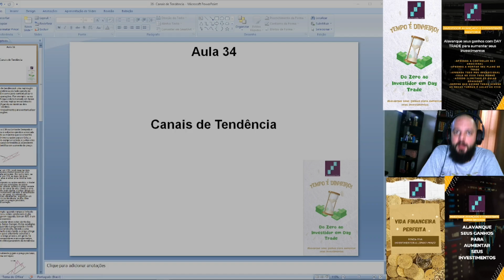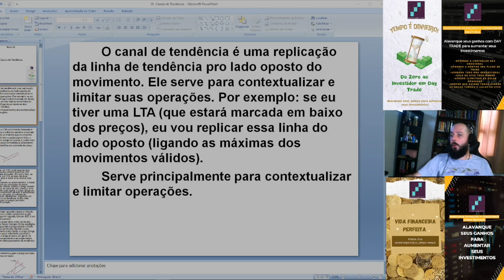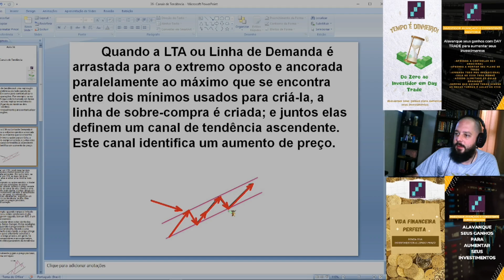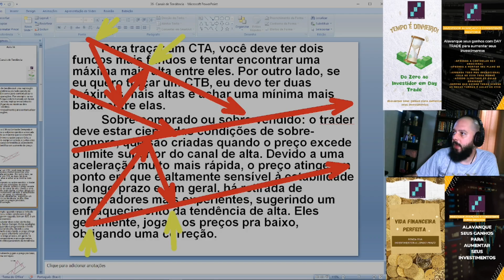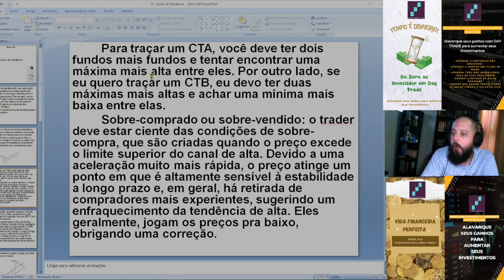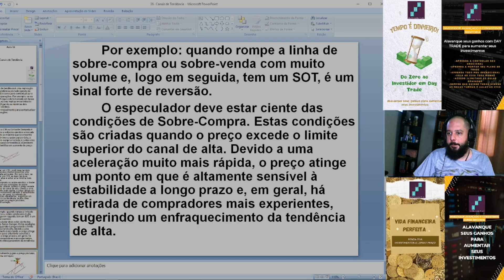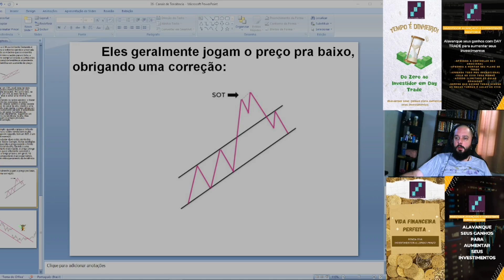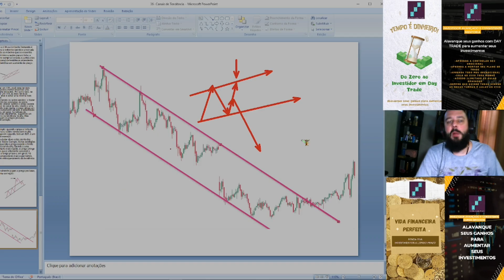Aula 34 - Canais de Tendência (Como Utilizar e Como Operar)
Nessa aula, veremos sobre os Canais de Tendência! Entenda todo o funcionamento e como elas estão presentes em nosso dia a dia!

-Vai PERDER DINHEIRO até quando? Adquira já a MENTORIA